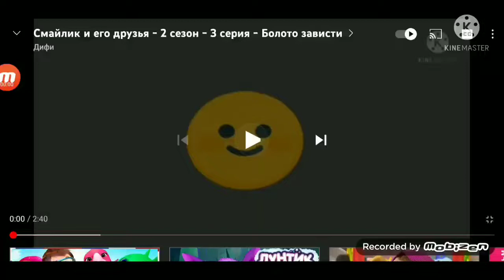смайлик и его друзья смайлик года